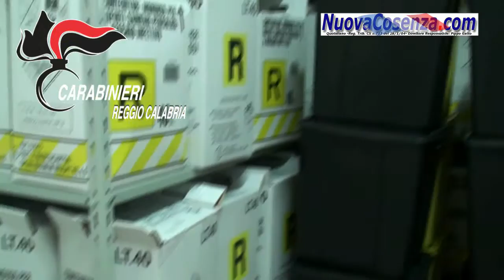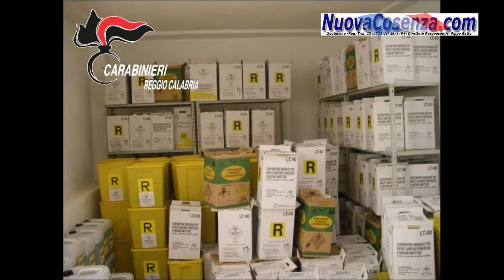Deposito rifiuti speciali sequestrato dai CC nel reggino